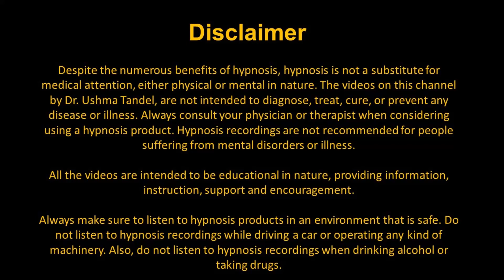Fear Of Success Guided Meditation in Hindi (सफलता का डर)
This is a Hindi Meditation to help you overcome your Fear Of Success by Ushma Tandel.

Fear of success / सफलता का डर also known as “success anxiety” or “success phobia” is a very real but often misunderstood struggle. It is important to recognize is that people often don't fear success itself. The concern is that achieving success will come at the cost of something else valued in one's life. This fear likely has very strong and very old origins in a person’s past.

Listen to it with your earphones on. And preferably in the mornings or before going to bed. Or any time of the day when you can spare a few minutes for yourself. Good results have been seen if you listen to this audio regularly for 30 days or till you intuitively feel the need.
And because these audios are for deep relaxation they should never be played while driving a vehicle or operating heavy machinery.

AMAZON -
UK-
Audible - 30 days Free Trail

Amazon Prime 30-day Free Trail

Amazon Music Unlimited 30-day free Trail

Amazon business

Amazon Wedding List

Prime Student 6-Month Trial

Prime Try Before You Buy

Amazon Baby Wishlist

India –
Amazon Prime ushma0e-21

Amazon Business ushma0e-21

Amazon Seller Program ushma0e-21